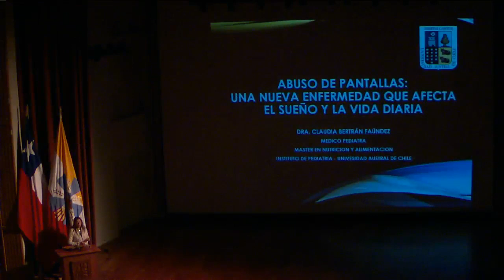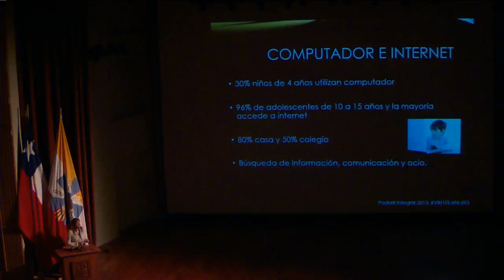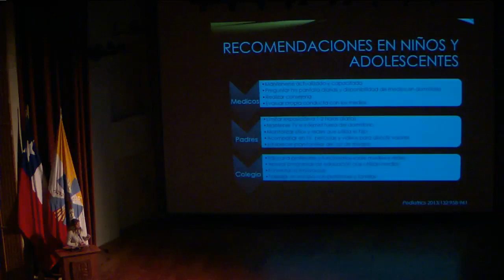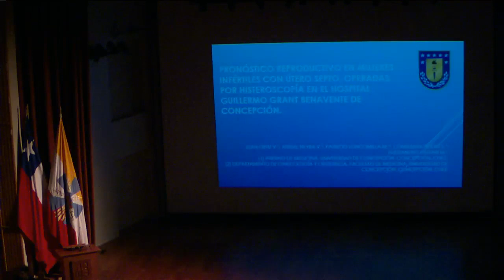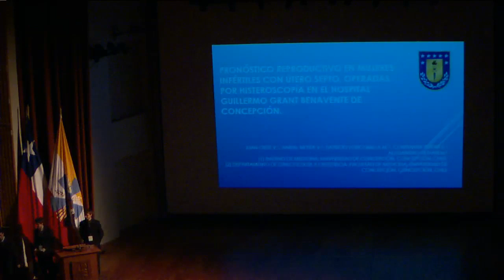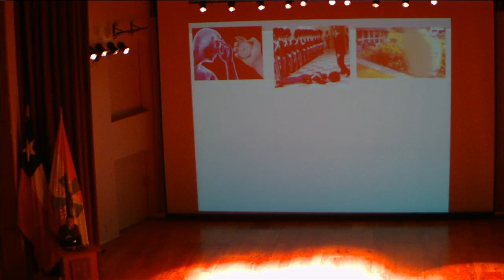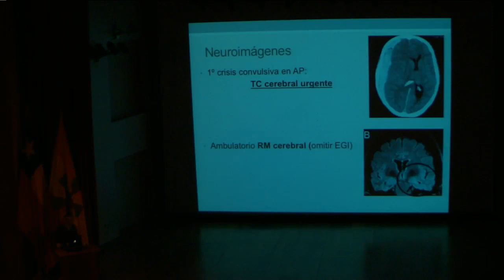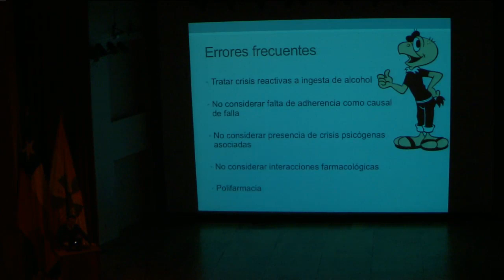CCNEM 2016 Aula Magna - Parte2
XXXIX Congreso Científico Nacional de Estudiantes de Medicina: Nuevas dimensiones diagnostico terapéuticas para el médico general.